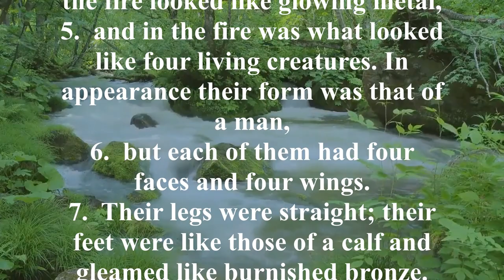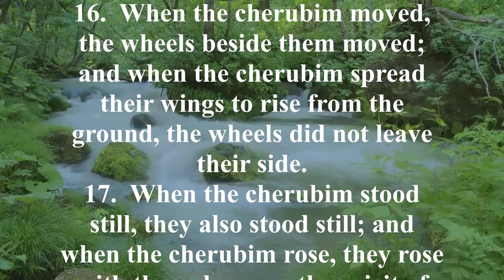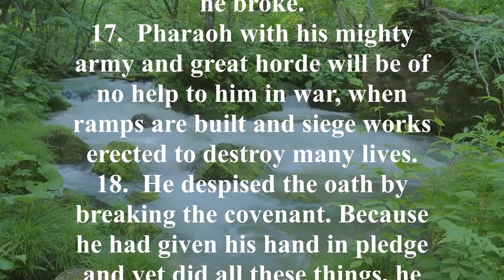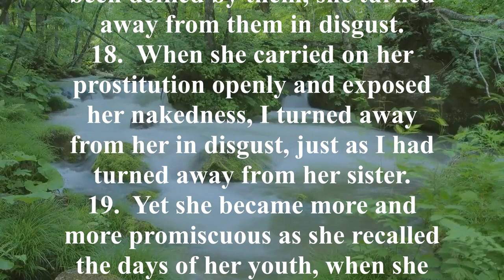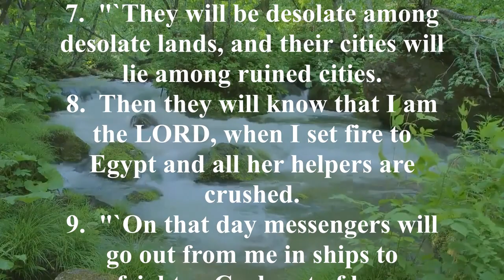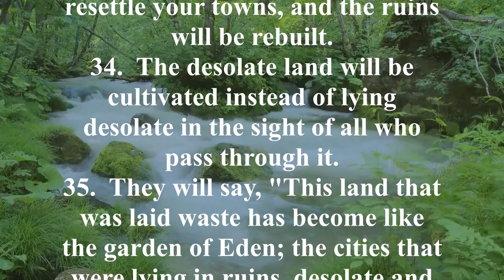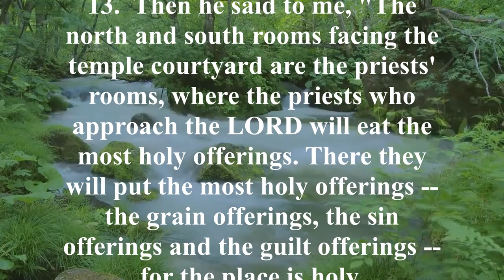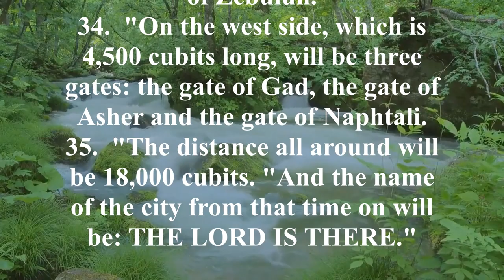NIV 26 [Ezekiel] New International Version High Quality [Audio Bible with Text]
Key Verses:
Ezekiel 2:3-6, "He said: 'son of man, I am sending you to the Israelites, to a rebellious nation that has rebelled against me; they and their fathers have been in revolt against me to this very day. The people to whom I am sending you are obstinate and stubborn. Say to them, "This is what the Sovereign LORD says." And whether they listen or fail to listen—for they are a rebellious house—they will know that a prophet has been among them.'"

Ezekiel 18:4, "For every living soul belongs to me, the father as well as the son—both alike belong to me. The soul who sins is the one who will die."

Ezekiel 28:12-14, "'You were the model of perfection, full of wisdom and perfect in beauty. You were in Eden, the garden of God; every precious stone adorned you: ruby, topaz and emerald, chrysolite, onyx and jasper, sapphire, turquoise and beryl. Your settings and mountings were made of gold; on the day you were created they were prepared. You were anointed as a guardian cherub, for so I ordained you. You were on the holy mount of God; you walked among the fiery stones."

Ezekiel 33:11, "Say to them, 'As surely as I live, declares the Sovereign LORD, I take no pleasure in the death of the wicked, but rather that they turn from their ways and live. Turn! Turn from your evil ways! Why will you die, O house of Israel?'"

Ezekiel 48:35, "And the name of the city from that time on will be: THE LORD IS THERE."

Brief Summary:
How can you cope with a world gone astray? Ezekiel, destined to begin his life’s ministry as a priest at age thirty, was uprooted from his homeland and marched off to Babylon at the age of twenty-five. For five years he languished in despair. At age thirty a majestic vision of Yahweh’s glory captivated his being in Babylon. The priest/prophet discovered God was not confined to the narrow strictures of Ezekiel’s native land. Instead, He is a universal God who commands and controls persons and nations. In Babylon, God imparted to Ezekiel His Word for the people. His call experience transformed Ezekiel. He became avidly devoted to God’s Word. He realized he had nothing personally to assist the captives in their bitter situation, but he was convinced God’s Word spoke to their condition and could give them victory in it. Ezekiel used various methods to convey God’s Word to his people. He used art in drawing a depiction of Jerusalem, symbolic actions and unusual conduct to secure attention. He cut his hair and beard to demonstrate what God would do to Jerusalem and its inhabitants.

Ezekiel’s book can be divided into four sections:
Chapters 1-24: prophecies on the ruin of Jerusalem
Chapters 25-32: prophecies of God’s judgment on nearby nations
Chapter 33: a last call for repentance to Israel
Chapters 34-48: prophecies concerning the future restoration of Israel
ㅡㅡㅡㅡㅡㅡㅡㅡㅡㅡㅡㅡㅡㅡㅡㅡㅡㅡㅡㅡ